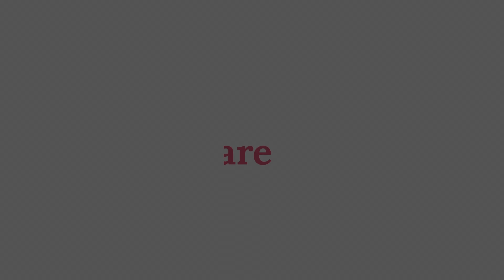Sci Elan Insomnia Elite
Insomnia Elite è lo sci top della gamma Elan dedicata alla donna. Facile e performante.